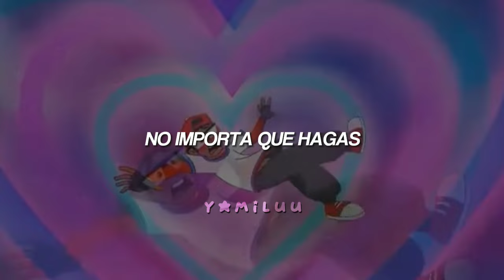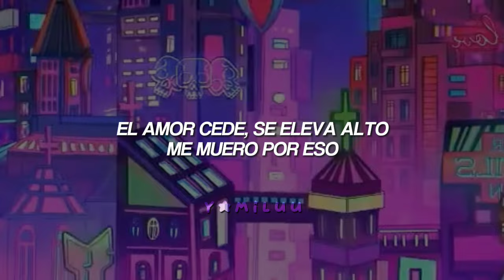La canción del video de Verbalase y Charlie de Hazbin Hotel | Hide Away (sub. español)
, ˙ ˖ ៸៸ ﹙Vivziepop Verbalase Charlie HazbinHotel Random﹚୨ ˚ ₊ !

☆⁠ media: ?

* NO RESUBIR !!